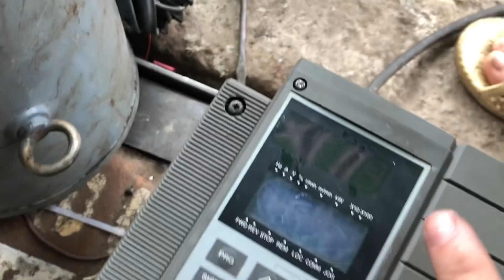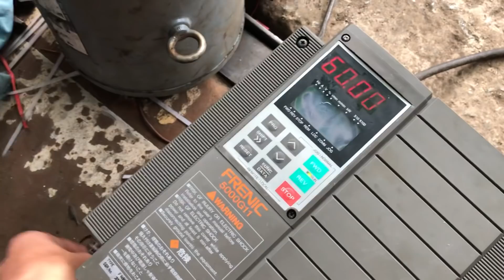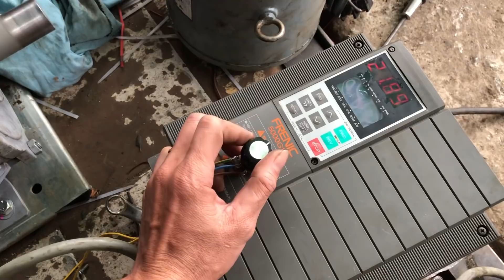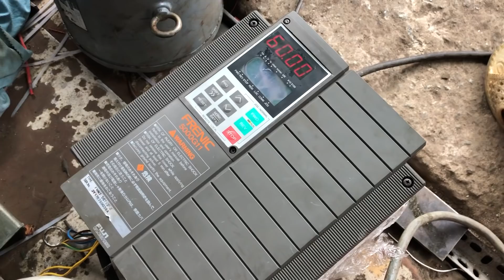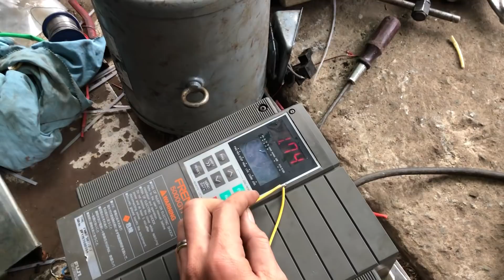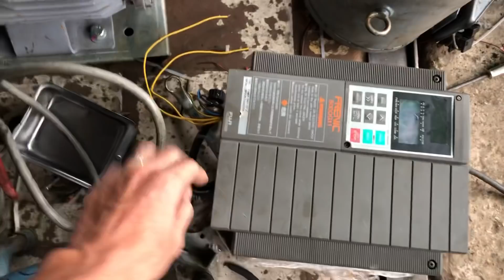Cách lắp Biến Tần Bên Duy Khánh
Mình đấu sẵn dây anh em chỉ việc lắp như mình là sử dụng nhé!